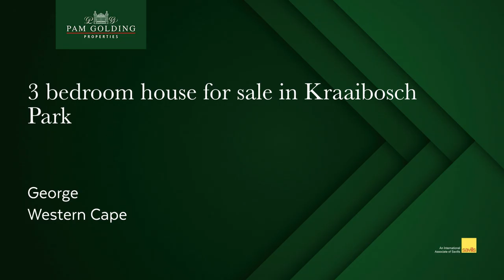3 bedroom house for sale in Kraaibosch Park (George) | Pamgolding Properties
Position is key - Price includes VAT

Well situated bordering onto a green belt and the communal park area, this is undoubtedly one of the best units in Kraaibosch Ridge.

Spacious, north facing living areas opening onto the covered patio and beautiful landscaped garden with direct access to the park area. The kitchen is compact but offers everything you need - fitted with a gas/electric stove and ample built in cupboards.

The double garage is extra space to allow space for your laundry equipment, with direct access to the courtyard. All units are fitted with gas geysers and water tanks.

All three bedrooms are north facing and situated upstairs, all fitted with tiles, blinds and built in cupboards.

Kraaibosch Ridge is well situated with quick and easy access to schools, main roads and shopping centres. Price includes VAT so no transfer duty payable.